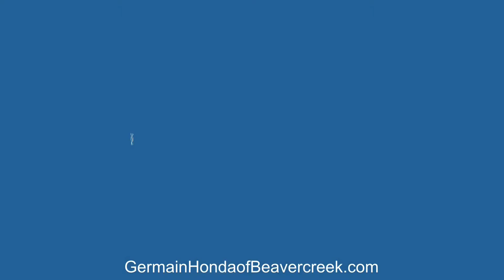Second Chance Sales Event! Check it out!